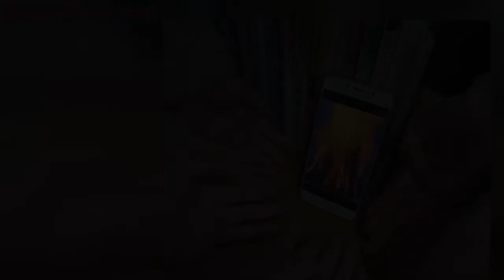北方人南方人誰更抗凍？網友吵翻了……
最近，全國大降溫，關於南方冷還是北方冷，南方人扛凍還是北方人扛凍的大討論，南方人和北方人又打起來了。
南方戰隊

屬於南方人的取暖方式了解一下

北方戰隊

據說，這是東北人的日常

南方VS北方過冬方式了解一下？

面對接下來的天氣
大家表示：都冷！

大家都在看
iPhone X等蘋果手機被禁售？ 以後再也買不到了？
170萬買的房，一部分面積竟在鄰居家！業主崩潰了！
官方通報「未成年女德班」：立即關停！
（來源：人民網微信綜合）